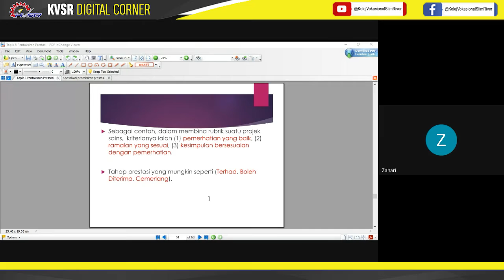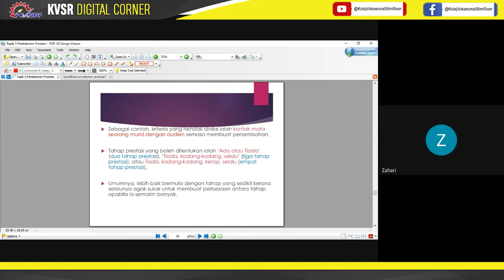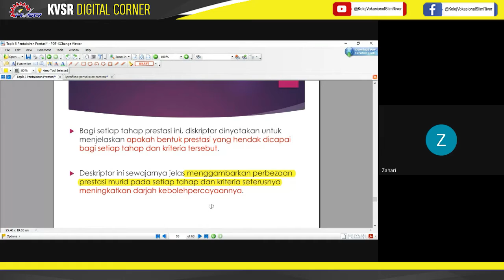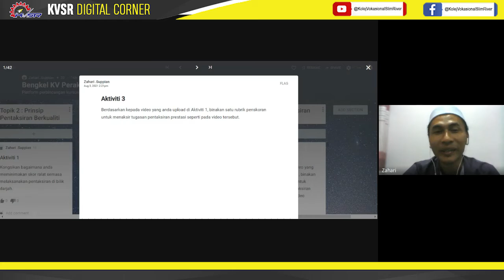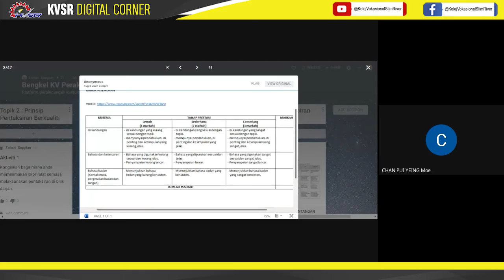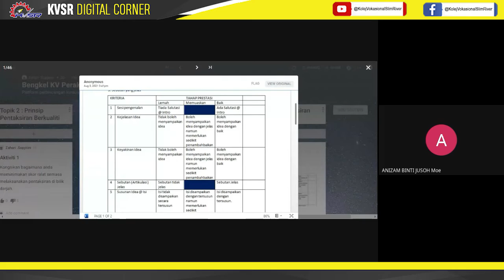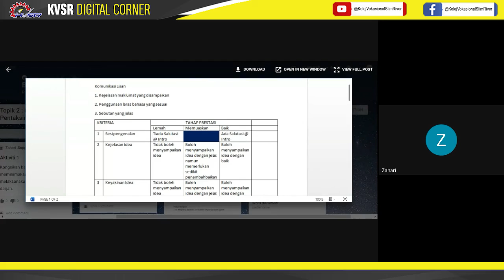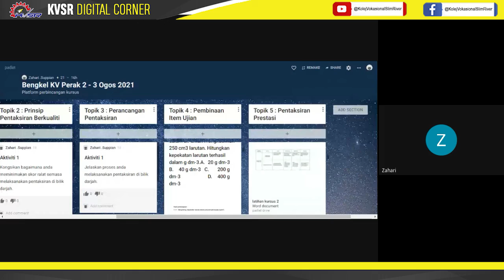KURSUS JSPB - HARI KE-2 SESI PETANG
KURSUS PEMBINAAN JADUAL SPESIFIKASI PENTAKSIRAN BERTERUSAN (JSPB), PEMBINAAN ITEM DAN SKEMA BAGI PENSYARAH UMUM UNTUK PENGAJIAN DIPLOMA KOLEJ VOKASIONAL ZON PERAK TAHUN 2021

Tarikh : 2 - 3 Ogos 2021
Platform : Google Meet
Anjuran : Kolej Vokasional Slim River